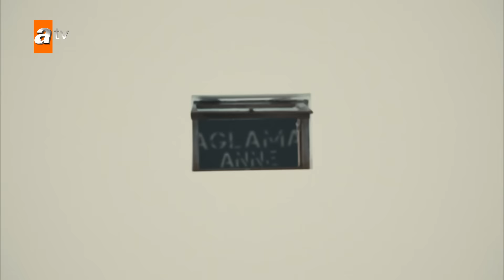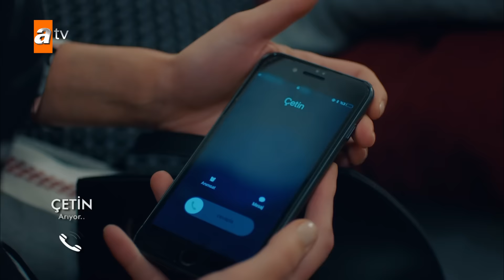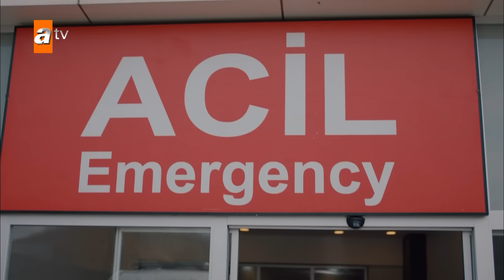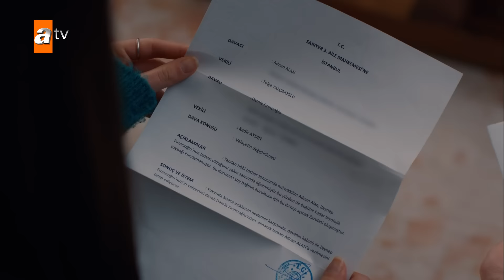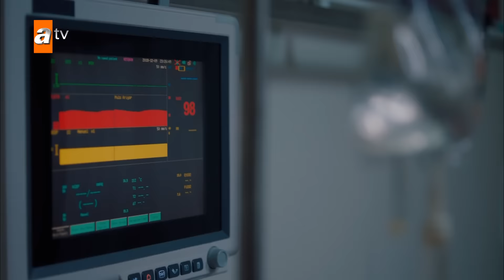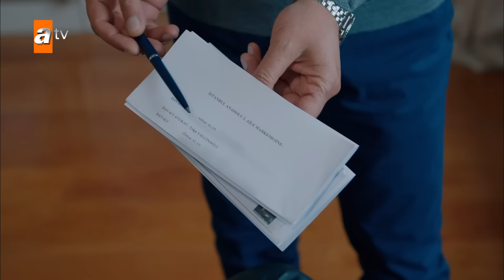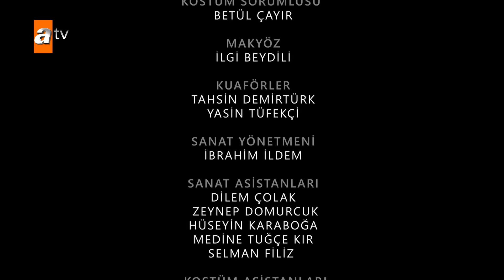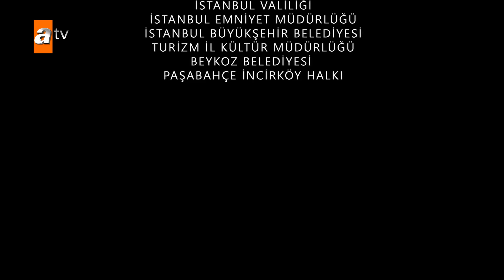Ağlama Anne 11. Bölüm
Ağlama Anne 11.Bölüm Özeti:
Zeynep, Adnan ve Damla’yı dinlemeye karar verir ama duyduklarıyla geçmişe dair tüm anıları tuzla buz olur. Damla, kızını yalnız bırakmamak için herkesi şaşırtan bir kararla Alev’in evine taşınır. Ama bu Alev ile aralarındaki ipleri daha da gerer. Adnan’ın Alev’in evine sık sık gelip gitmesi Ali Osman’ın huzurunu kaçırır ve Alev’i sıkıştırınca geçmişin kapıları aralanır. Neler yaşanmıştır 18 yıl boyunca... Alev kızındanağ neden vazgeçmiştir... Damla Zeynep’in annesi olmayı nasıl öğrenmiştir... Herkesin aklını kurcalayan sorular cevaplarını bulacak mıdır...

Yapım: Süreç Film
Yönetmen: Feride Kaytan
Yapımcı: Ali Gündoğdu - İnci Gündoğdu
Genel Koordinatör: Akın Topuz
Proje Tasarım - Hikaye: Esin Gök
Senarist: Serdar Oğuz

Oyuncular: Birce Akalay (Alev), Özlem Yılmaz (Damla), Cansel Elçin (Adnan), Sezin Akbaşoğulları (Özlem), Selim Bayraktar (Ali Osman), Ekin Mert Daymaz (Mert), Aslıhan Malbora (Zeynep), Turgay Kantürk (Çetin), Nihal Koldaş (Necmiye), Hüseyin Soysalan (Hasan), Lila Gürmen (Nedret), Burcu Gönder (Aydan), Ali Ersan Çebişli (Sabit), Osman Wöber (Nevzat), Mine Kılıç (Cansu), Gurur Aydoğan (Özgür), Oktay Gürsoy (Tolga), Semra Dinçer (Kevser), Pelinsu Çiçeli (Pınar), Nisa Sofia Aksongur (Alya)